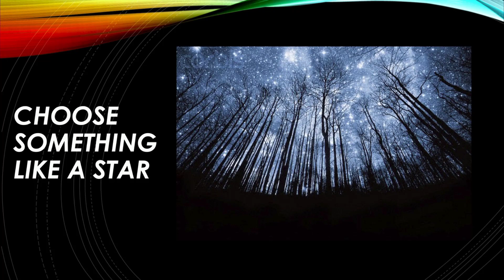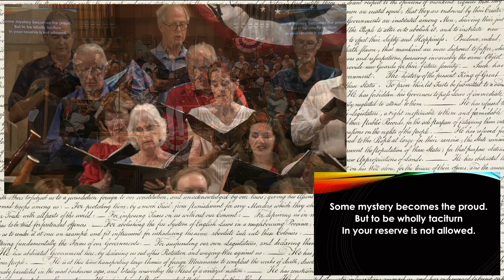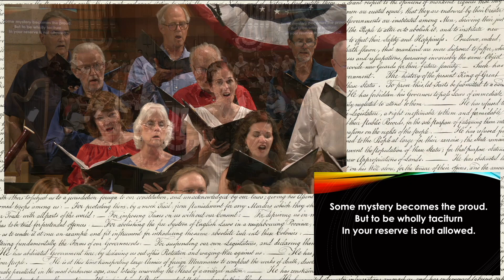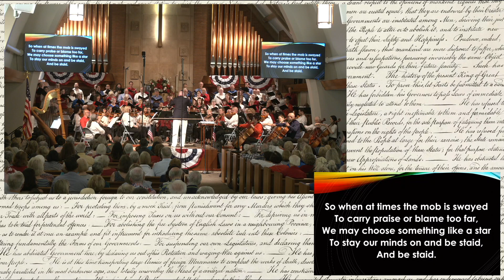Choose Something Like a Star by Randall Thompson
La Cañada Presbyterian Church Chancel Choir & LCPC Orchestra
Jack D. Lantz, Director of Music & Worship Arts